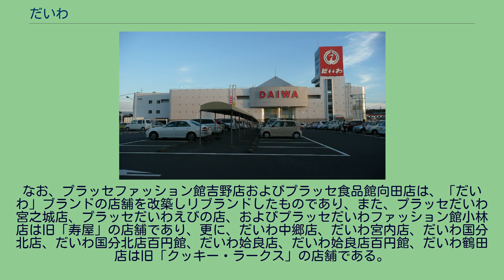だいわ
株式会社大和（だいわ）は、鹿児島県を中心に総合スーパー及びスーパーマーケットを展開する企業。
鹿児島市に本社、薩摩川内市神田町に本部を持つ。
1960年創業。
鹿児島県内ではタイヨーやニシムタ、A・コープ鹿児島と並ぶ小売店である。
鹿児島県と宮崎県、特に薩摩川内市を中心とした北薩地区を中心に店舗を展開する。
シンボルマークは鶴を模し「大」の字から図案化したものである。
ただし「だいわ」という店舗名と鶴のロゴマークは新規開業店舗では見られなくなっており、最近の大型店舗には「プラッセ」を使用している。
「だいわ」の店舗の肩書きは「ショッピングデパート」とあり、「プラッセ」の肩書きは「ハッピーライフタウン」とある。
姶良市の食品スーパー「こうか」を「だいわ蒲生店」に転換（現在は閉店しローソン蒲生上久徳店）。
また、壽屋（現カリーノファシリティーズ）から県内及び宮崎県の店舗を譲渡された。
その際、店舗規模により「プラッセだいわ」「だいわ」として転換し、リニューアルオープンした。
旧寿屋再開第一号店はプラッセ串木野駅前店だった（その後閉店、現在はニシムタ串木野店・食鮮館）。
この他、北薩地域を主に展開していた食品スーパー「クッキー」「ラークス」を運営するクッキーが2018年10月に営業を終了したことに伴い、同店の9店舗のうち8店舗を10月1日付で譲渡された。
同県内の一部のTSUTAYAも運営している。
以前はデオデオ(現・エディオン)も運営していたが、現在は全店閉店している。
2013年3月より自社発行のポイントカードに代わり、Tポイントを導入していたが、2020年2月をもって終了した。
2019年より自社発行の電子マネー『もじょか(Mojoca)カード』(磁気ストライプカード型)を導入(※プラッセだいわ川内店は8月から導入しており、それ以外の店舗は9月から導入している。
ショッピングセンター形式の店舗（プラッセだいわ鹿屋店） 2020年2月時点で、24店舗を展開している。
プラッセだいわ宮之城店およびだいわ串木野店にはTSUTAYAを併設している。
なお、プラッセファッション館吉野店およびプラッセ食品館向田店は、「だいわ」ブランドの店舗を改築しリブランドしたものであり、また、プラッセだいわ宮之城店、プラッセだいわえびの店、およびプラッセだいわファッション館小林店は旧「寿屋」の店舗であり、更に、だいわ中郷店、だいわ宮内店、だいわ国分北店、だいわ国分北店百円館、だいわ姶良店、だいわ姶良店百円館、だいわ鶴田店は旧「クッキー・ラークス」の店舗である。
2020年2月時点で、鹿児島県と宮崎県に10店舗を展開している。